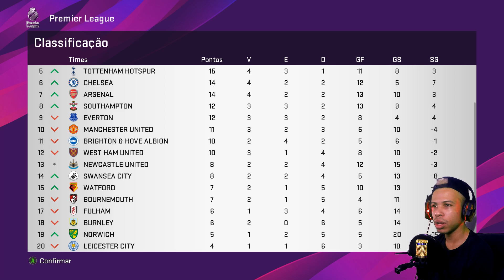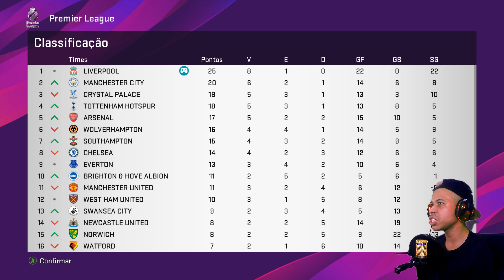QUEM LEVA A MELHOR NESSE CLÁSSICO! - RUMO AO ESTRELATO PES 2020 #54 (PC)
E aqui a gente continua a jornada de Rumo ao Estrelato agora no PES 2020 assumimos o comando do Gabriel, irmão escondido de Matt Jr que agora apareceu nos holofotes do futebol pra fazer historia!!